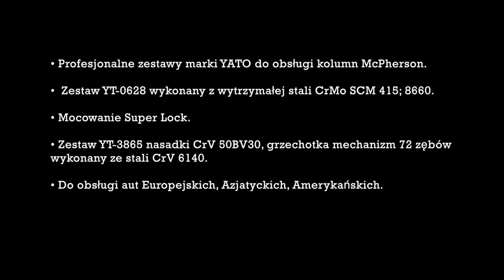Klucze do mocowania amortyzatorow YATO YT 0628 oraz nasadki przelotowe YT 3865